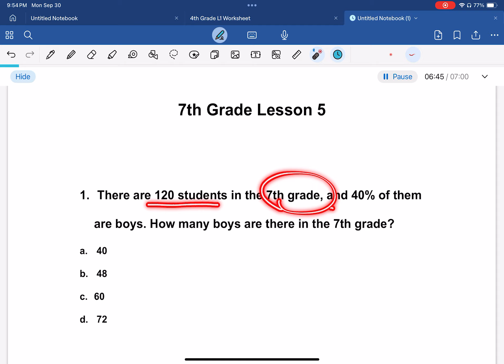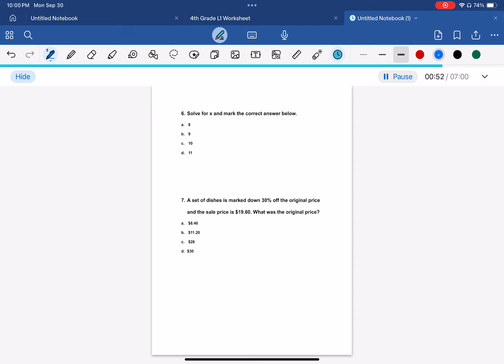Eileen Ahn Lesson 7th L5